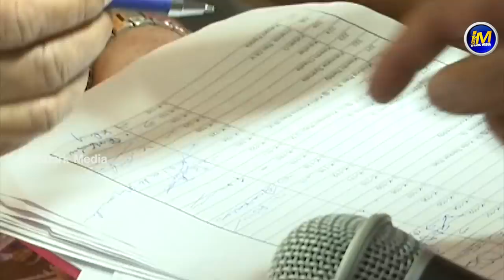Manchu Lakshmi Comedy at MAA Elections 2019 in Film Chamber | Ispark Media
Manchu Lakshmi Comedy at MAA Elections 2019 in Film Chamber